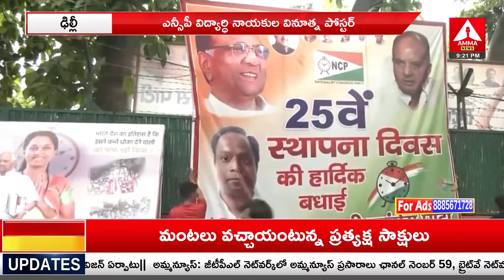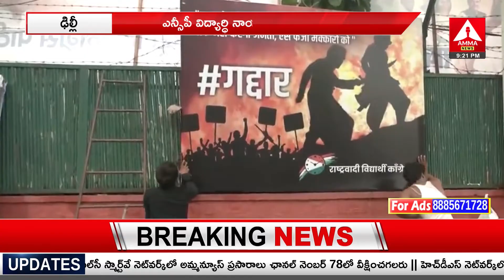ఢిల్లీ ఎన్సీపీ విద్యార్ధి నాయకుల వినూత్న పోస్టర్ | Delhi NCP Student Leaders | Amma News